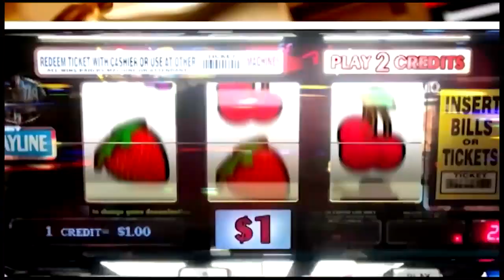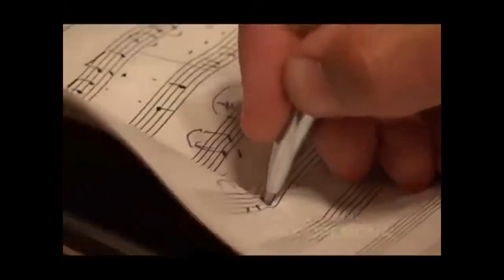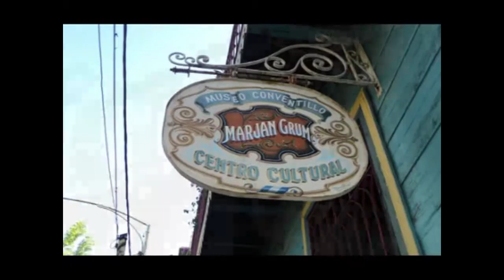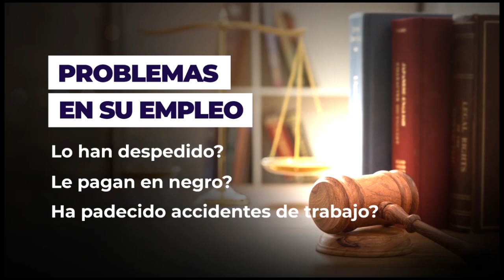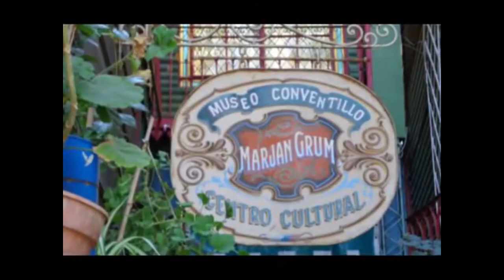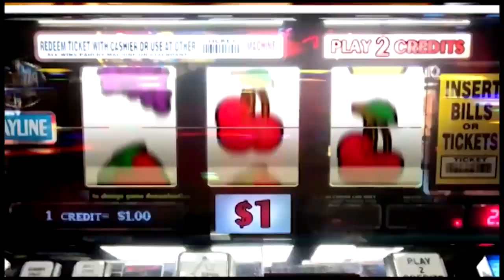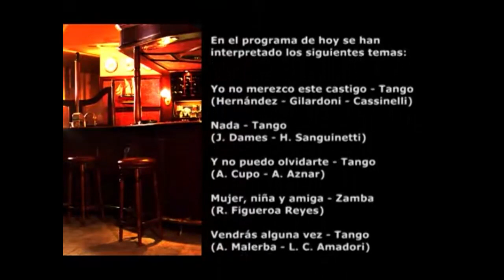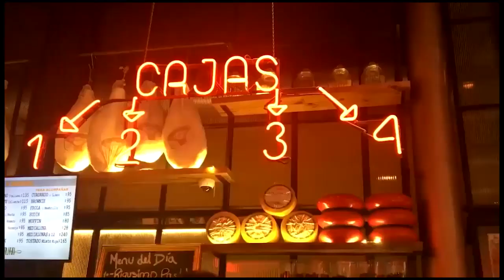Por el Tango con Nolo Correa EPISODIO 171